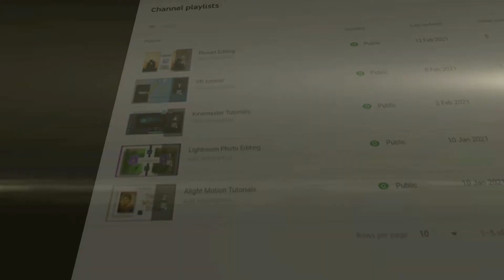You tube channel Trailer 🎞 \ KP Creation World 🌎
Hello Fiends 👋,
Jay Hind 💪.
Vande Matram 🇮🇳 ...